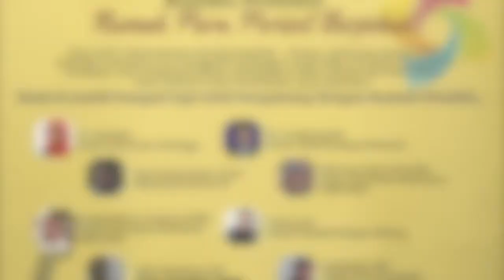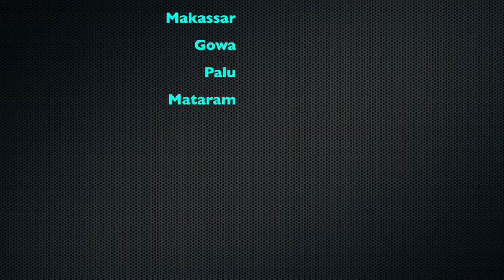Aksi Kita Rumah Peneleh video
Zelbetuur Aksi!
Aksi Kita adalah membantu Indonesia
Bergabunglah dengan Yayasan Rumah Peneleh di kota Terdekat anda!